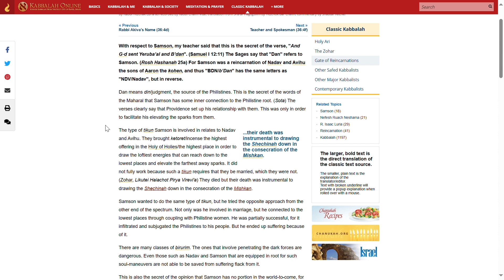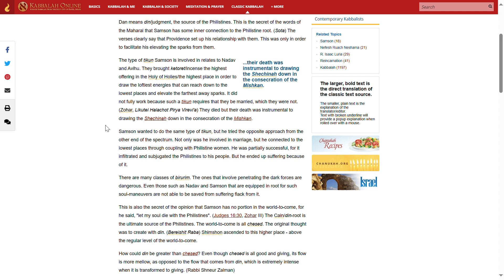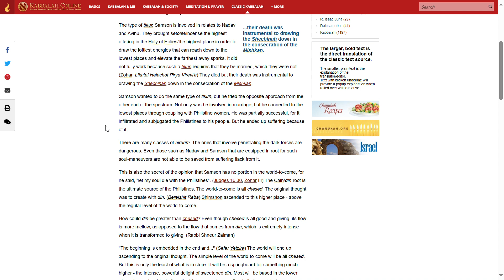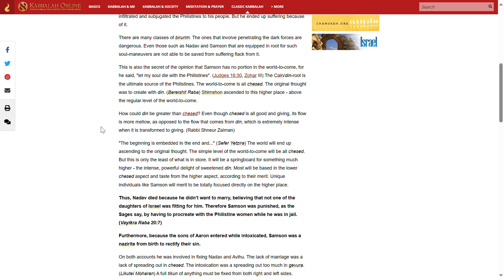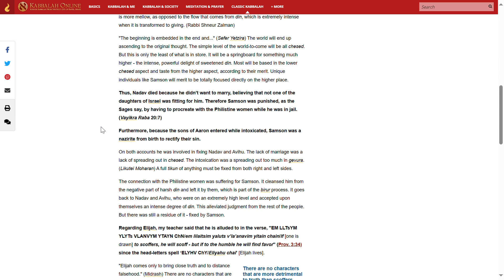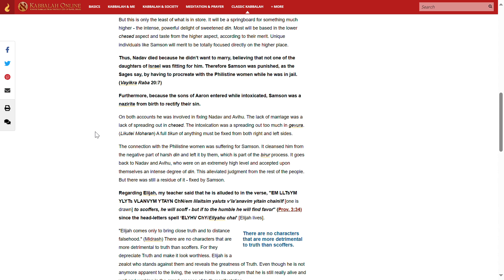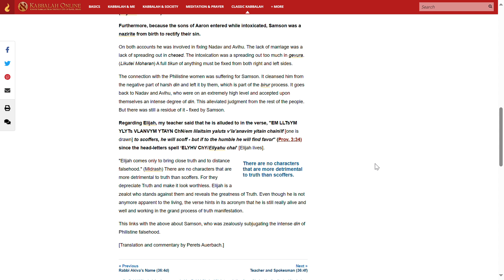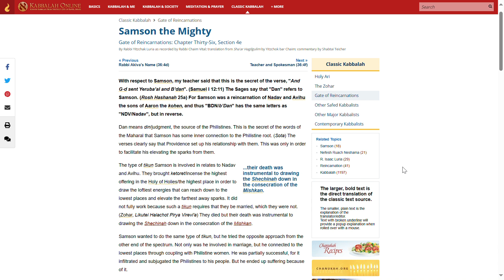샤아르 하길굴림(순환들의 문) 36:4e 장사 삼손